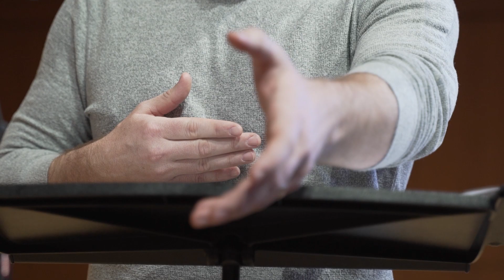Album Trailer "Shall We Gather" by baritone Lucas Meachem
Out September 24, 2021 on Rubicon Classics

I hope you take a listen to "Shall We Gather" my first solo album. I put my heart and soul into this project and I'm so happy to finally share it with you. These songs mean so much to me and opened my eyes to what it means to sing for what I believe in.

Thank you Rubicon Classics, Christopher Alder, Jonathan Stokes, UNC-Chapel Hill, Irina Meachem, Susan Zucchino, Morahan Arts, and Maria Manetti-Shrem.